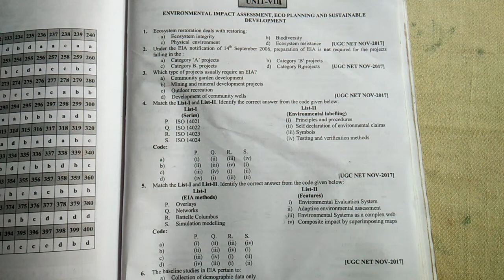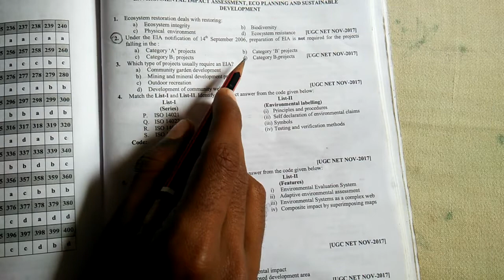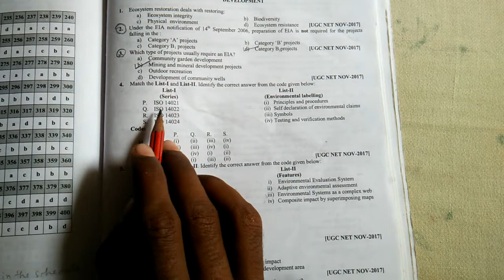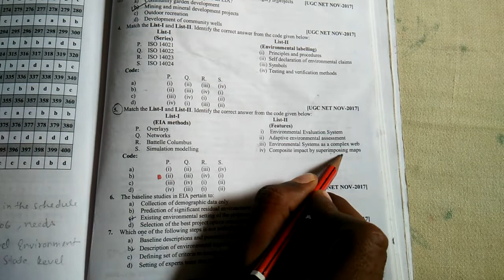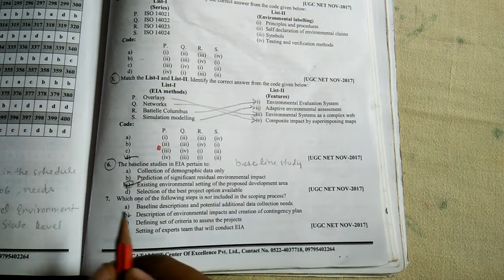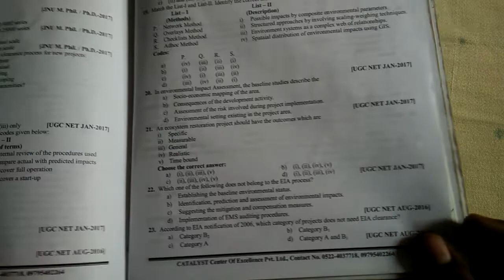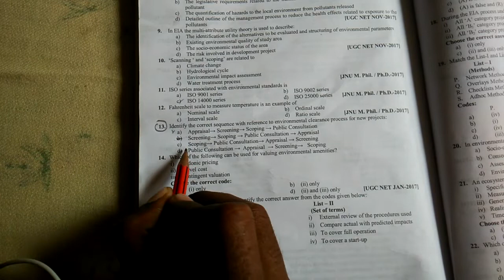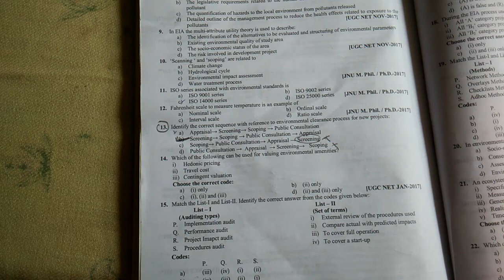Unit -8 Environmental Impact Assessment (previous year questions)MCQ Series 1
In this video, previous year questions from  unit8 EIA have been discussed in detail and subsequently other questions series I would publish so that it may provide an idea how to make notes of EIA for upcoming UGC NET June exam